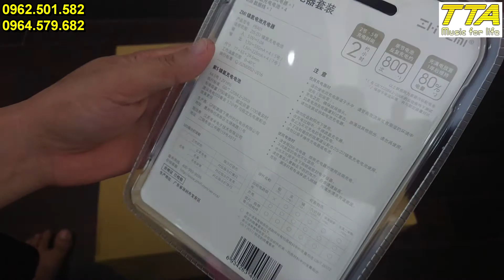Pin Micro, Sạc pin + Pin sạc Xiaomi Zi5